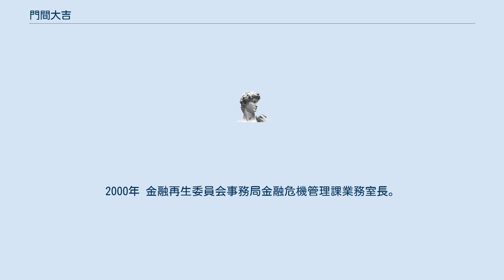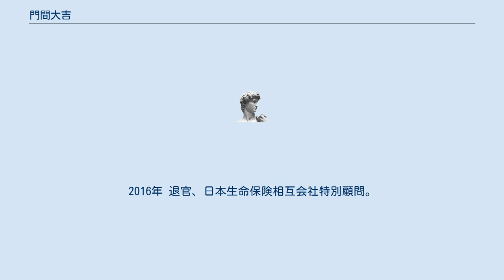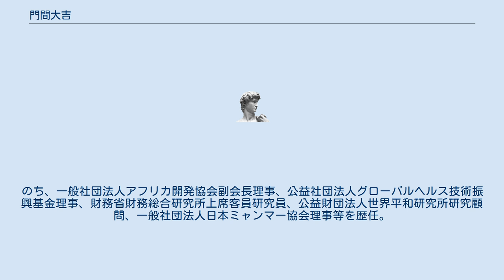門間大吉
門間 大吉（もんま だいきち）は、日本の財務官僚。
国際通貨基金理事や、財務総合政策研究所長、財務省国際局長等を歴任した。
 秋田県出身。
秋田県立秋田高等学校を経て、1981年 東京大学経済学部卒業。
大学在学中はゴルフ部に所属。
大蔵省入省。
配属先は大臣官房文書課。
 ケンブリッジ大学留学、世界銀行出向などを経て、1993年 主計局主計官補佐（通産第一、二係）。
1997年 外務省経済協力開発機構日本政府代表部一等書記官。
2000年 金融再生委員会事務局金融危機管理課業務室長。
2002年 財務省国際局地域協力課長。
2004年 防衛庁管理局会計課長。
 2008年 財務省大臣官房審議官（国際局担当）。
2009年 財務省大臣官房付兼内閣官房内閣審議官（内閣官房副長官補付）兼内閣官房拉致問題対策本部事務局次長補兼内閣府大臣官房審議官。
2010年 財務省大臣官房審議官（国際局担当）。
2012年 国際通貨基金理事。
2014年 財務省財務総合政策研究所長。
 2015年 財務省国際局長。
2016年 退官、日本生命保険相互会社特別顧問。
のち、一般社団法人アフリカ開発協会副会長理事、公益社団法人グローバルヘルス技術振興基金理事、財務省財務総合研究所上席客員研究員、公益財団法人世界平和研究所研究顧問、一般社団法人日本ミャンマー協会理事等を歴任。
2021年 大和アセットマネジメント株式会社取締役。